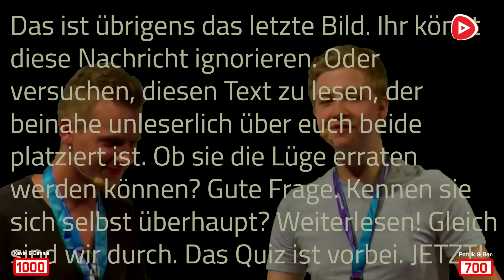Screenshot-Raten Reloaded | PlayNation Battle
Lügen? Nichts leichter als das! Im neuen PlayNation Battle kämpfen Kevin Dorissen (Herr Currywurst), Dennis Werth (Heideltraut), Ben Brüninghaus (Bronzebeard) und Patrik Hasberg (PayZed) um die perfekte Lüge: Erzählt das gegnerische Team wirklich von einem Spiele-Screenshot oder erzählen sie nur Unwahrheiten? Das Team mit dem höchsten Punktestand wird Battle-Gewinner der Woche!

Die PlayNation.de Redaktion würde sich freuen, wenn ihr das Video teilt oder/und bewertet, da ihr somit unseren Channel aktiv unterstützt.

PLAYNATION PRÄSENTIERT BATTLE
Mit Dennis "Heideltraut" Werth, Ben "Bronzebeard" Brüninghaus, Kevin "Currywurst" Dorissen und Patrik "PayZed" Hasberg